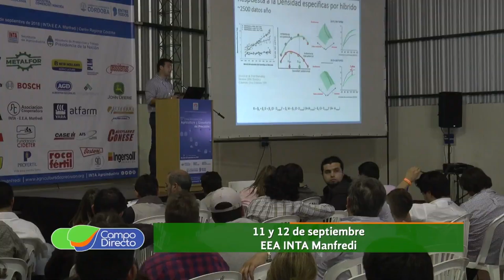Esta semana, AGTECH en Manfredi